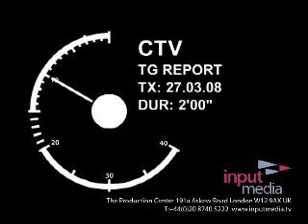Training Ground Report 27/03/08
All the latest news direct from the training ground as the players return from international duty.